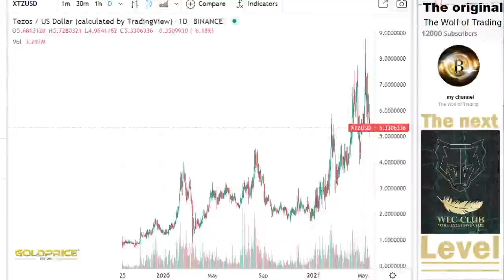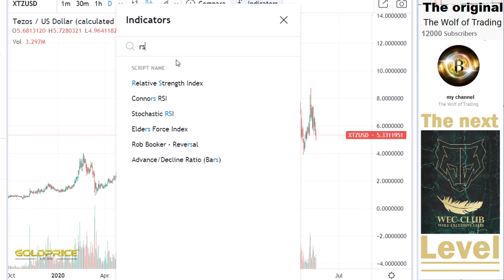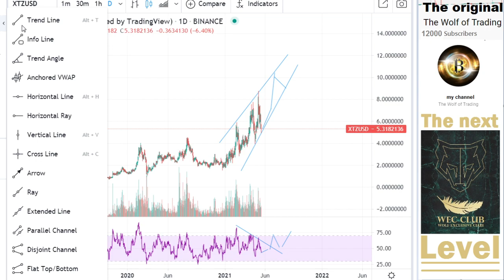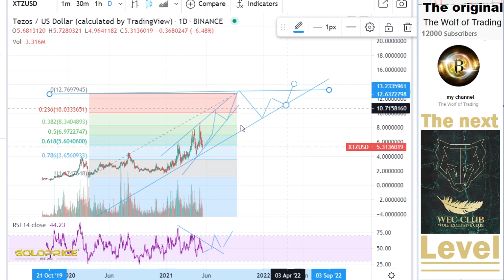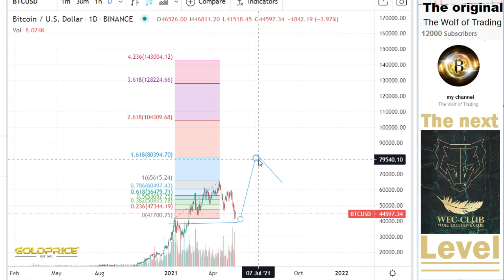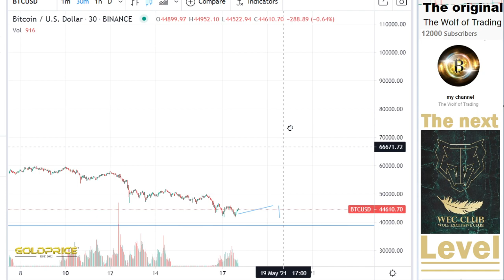Analysis & Price Prediction - XTZ HOLDERS MUST WATCH Best Crypto 2021 Top 1 Altcoin